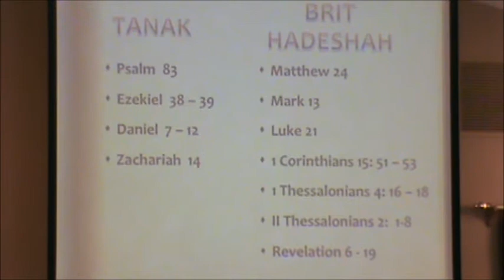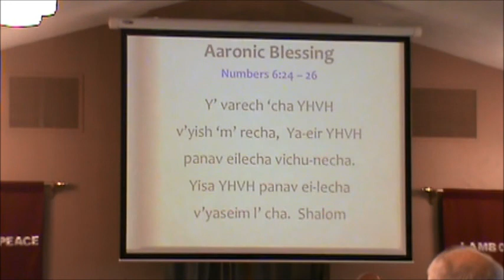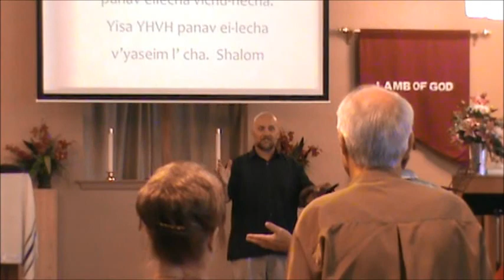FINAL GENERATION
The teaching gets into a overview of many of the biblical prophecies that shows of proof of what day we are in and how close we are to Yeshua's return.